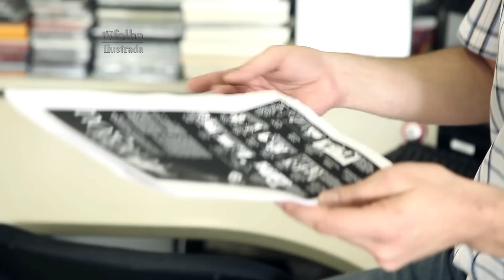Assista ao segundo bloco do programa "TV Folha" (11/03/12)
Programa estreou neste domingo, na TV Cultura